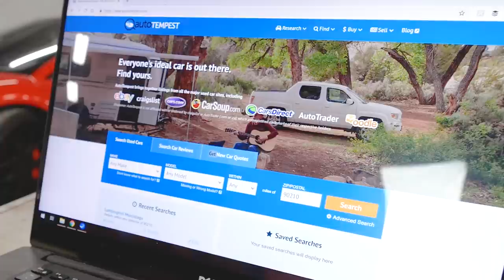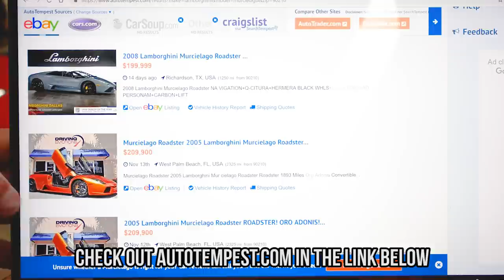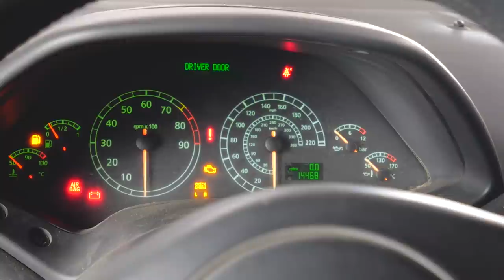I Just Bought The Lamborghini Murcielago From FAST & FURIOUS! (CHEAPEST IN THE WORLD!!!)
Today I bought one of the most famous cars in the world - the Lamborghini Murcielago hero car used in The Fate Of The Furious. It needs a lot of work, but I'm excited to get it fully restored and ripping!!!

My Equipment:
Teng Tools 715 Piece Mega Master Tool Kit - TCMM715N